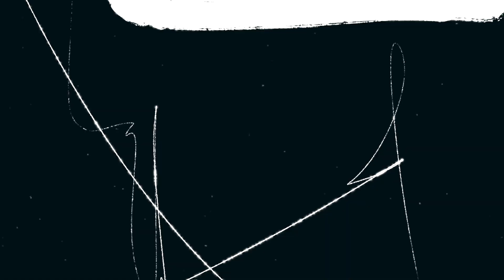¿Quién es Christian Vázquez, el futuro esposo de Paty Cantú?😱👏🏻